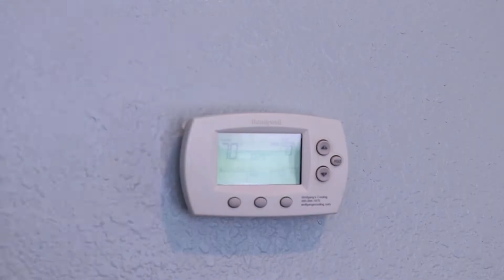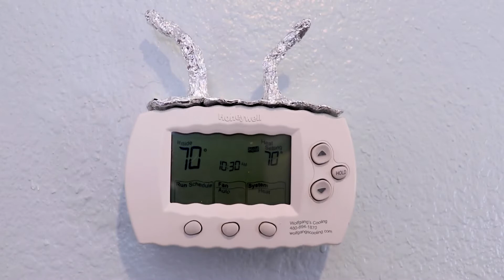PJ Masks in Real Life! | Flying Marker Pen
Play with PJ Masks | | PJ Masks Toys

Welcome to the Play with PJ Masks Channel! Here you can find a variety of videos about all the PJ Masks figures and vehicles you can think of. Our ultimate super heroes Catboy, Owlette and Gekko are always ready to rescue and save the day! Watch Play with PJ Masks videos to find out if our Panama heroes can rescue the city no matter what villains (Luna Girl, Romeo, Night Ninja, Ninjalino and Wolfy Kids) do! Don’t forget our new friends Armadylan and PJ Robot.

By day 6 year olds Connor, Amaya and Greg go to school like everyone else. But when something goes away in the city, these special kids, filled with curiosity and a sense of justice get ready for their mission – but they have to wait until night fall when the city is asleep and they can go un detected. Instead of going to bed like all the other children, when our ultimate heroes get their pyjamas on, they magically transform into super heroes and become the PJ Masks. Here come Catboy – super fast and agile, Gekko – super strong and can scale walls and Owlette – with the ability to fly and see great distances. Together these three can tackle any situation – PJ Masks they’re on their way into the night to save the day!